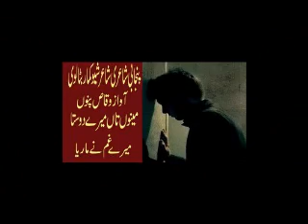punjabi sad poetry l heart touching punjabi shayari status l poet shiv kumar batalvi l waqas pannu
Punjabi Poetry Punjabi Folk Tales Punjabi Entertainment Video on my channel This is pure desi punjabi channel please subscribe my channel collection of Punjabi folk tales punjabi village story punjabi lok kahaniyan was compiled from the narratives of people from various parts of the province of Punjab, Pakistan. These tales form a part of the cultural and literary heritage of the subcontinent of South Asia, a region believed to be the birthplace of folk stories from around the world.
Punjabi Poetry allows listener to express their inner feelings with the help of beautiful poetry. Punjabi shayari and ghazal is popular among people who love to read good poems. You can read 2 and 4 lines Poetry and download Punjabi poetry images can easily share it with your loved ones including your friends and family members. Up till, several books have been written on Punjabi Shayari in Urdu. Ghazal readers have their own choice or preference and here you can read Punjabi poetry in Urdu & English from different categories.

Punjabi Poetry – No matter where you belong to rich culture always grabs the attention of people towards it. Pakistan’s populous region Punjab possesses rich culture. It implicates deep influence on the natives and language bearers worldwide. Punjabis are happening, energetic, and culture oriented. They give equal importance to their language, food, literature and poetry. You simply can’t miss the significance of sad & Punjabi romantic poetry. Since ancient times, Punjabi poetry has made a deep mark on its natives through the magical verses of Waris Shah and Bulleh Shah.

Punjabi Poetry has gained lots of love and appreciation from audience due to its strong meanings and lyrics. The Punjabi poetry and Punjabi Shayari collection of well-known Punjabi poets are cited and narrated at various places. From time to time, Punjabi poetry has also revolutionized and numerous modern Punjabi writers and poets tasted full freedom to express their self provoking thoughts by critics and menacing. Punjabi Sufi poetry considers the ideal Punjabi mystic poetry of all time that gives an inspiring teaching to the reader. This section of Punjabi Poetry and Punjabi Shayari shares a food of thought for all. So, do not hesitate to share your ideas and comments about Punjabi Poetry with the world.

Find latest and iconic collection of Punjabi Poetry and Punjabi Shayari, which includes sad and punjabi romantic poetry, and funny Punjabi poetry. You read and share some of the remarkable Punjabi poetry collection from the intellect of Waris Shah, Bulleh Shah, Amrita Pritam, Faiz Ahmed Faiz, Anwar Masood, Mushtaq Ahmed Yousafi to name a few. You will read vast collection of renowned Punjabi Poetry and Shayari online by various poets on HamariWeb. You can read, share and submit punjabi romantic poetry and sad Shayari on youtube

Heart Touching  Punjabi sad Poetry || punjabi sufiana kalam  || sad motivation  ||

punjabi sad poetry
sad poetry
punjabi poetry
Punjabi shayari
punjabi afsana
punjabi kahania

waqas pnnu
bulleh shah
Maan boli
Punjabi channel
Romantic shayari
Punjabi poetry
Punjabi mushaira
Punjabi shayari
Shayari
Punjabi
Punjabi videos
Motivational speaker
Bulleh shah
Bulleh shah videos
Motivational videos
Muhammad bakhsh
Sufiana kalam
Kalam sharif
Best kalam
Mian muhammad bakhsh
Kalam
Kalam mian muhammad bakhsh
Punjabi shayari
New punjabi kalam
Punjabi kalam
Kalam in punjabi
Punjabi culture
Punjabi poet
Punjabi poetry
Punjabi poetry sad
punjabi folk story
punjabi kahainyian
punjabi story